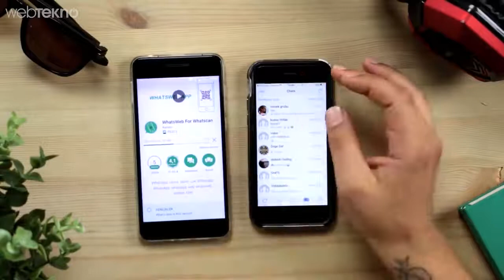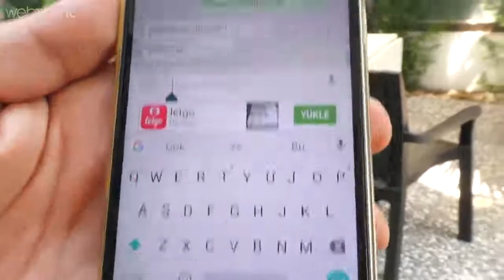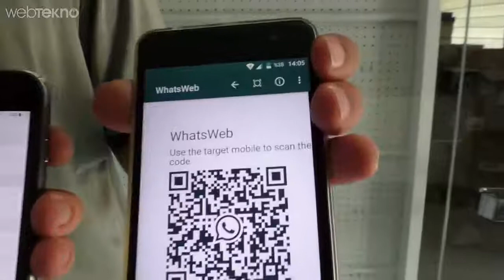Whatsapp'ta İstediğiniz Kişinin Mesajlarını Okuyun! Sizce Ahlaklı mı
Bu videoda sizlerle birlikte istediğiniz her akıllı telefondan Whatsapp mesajlarını alabileceğiniz bir uygulamaya bakacağız.

Whatsapp for Whatscan adlı uygulama sayesinde telefonunuzla QR kodu okuttuğunuz her cihazdan Whatsapp konuşmalarını alabilirsiniz. Uygulama sadece Android için var fakat QR kod okuyabilen her telefona uygulanabilir. Çünkü esas olay QR kodu okuttuktan sonra mesajların alınmak istendiği diğer cihaza (iPhone vb) kendisini bilgisayar olarak göstermesinde yatıyor. Kullanımı da oldukça basit. Tek yapmanız gereken uygulamayı kurup takip etmek istediğiniz Whatsapp mesajlarının bulunduğu telefona QR kodu okutmak.

Eğer bu uygulama tarafından yakalandıysanız nasıl çıkış yapabileceğinizi de sizlere gösterdik. E artık kalan detaylar için videoyu izlemeniz gerekiyor :)

Ankete katılmayı ve görüşlerinizi yorum bölümünden paylaşmayı unutmayın.

*Önemli uyarı: Uygulamayı test telefonumuzda inceledik. Herhangi bir güvenlik problemi oluşabilir, dikkatli olun. Ava giderken avlanmayın :)